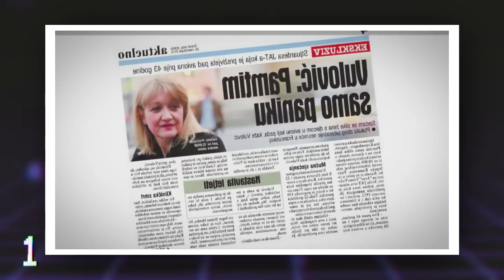4 PERSONNES qui ONT SURVÉCU a L'IMPOSSIBLE!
4 PERSONNES qui ONT SURVÉCU a L'IMPOSSIBLE!
Laisse un pouce bleu si t'ai aimé la vidéo !

⚠NOUVEAU⚠
Télécharge ton LOGO TOPOSCOPE DE TA COULEUR préféré !

↓ CHAÎNES SIMILAIRES ↓

Toponie
CoD Forlan
Irozze
Topito
Dr Bot
Jericho

• Leurs dernières vidéos ↓↓↓

LES 5 FAILS DE MARIAGE LES PLUS DROLES !!! (Top 5 Accident de Mariage)
6 ADOS MILLIARDAIRES les plus RICHES ! 💰
5 YOUTUBEURS QUI ONT DES VOITURES DE LUXE !
Top 5 des emmerdes du quotidien expliquées
10 DES NOMS DE BÉBÉ INTERDITS DANS LE MONDE